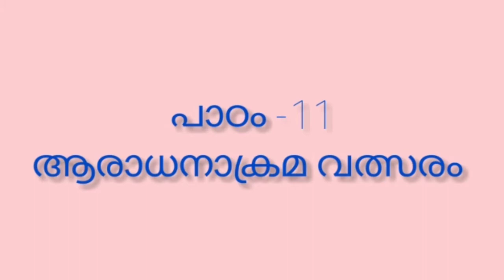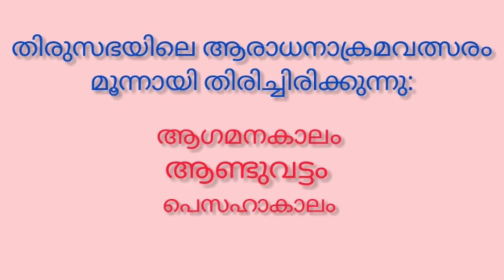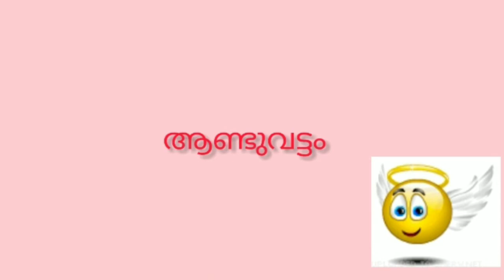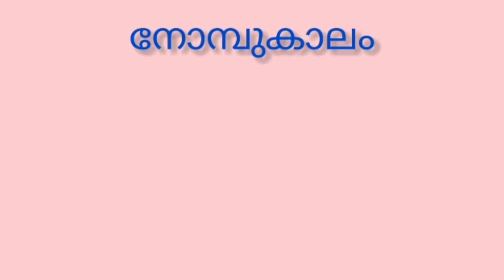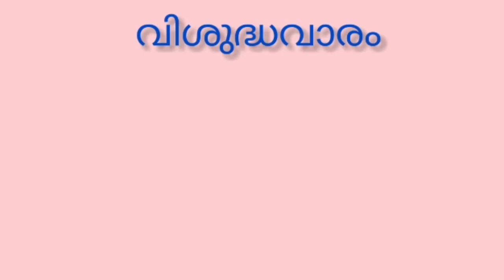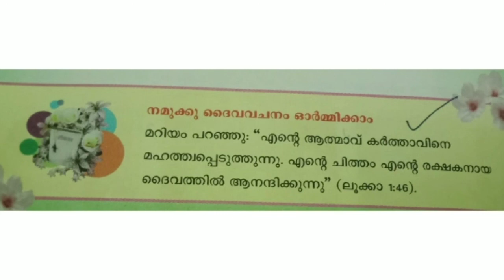STD IV - 24 Jan 2021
Teacher : Joscelia Maria Philip